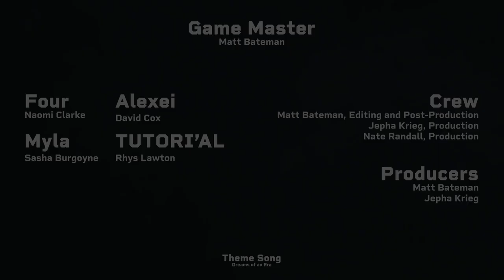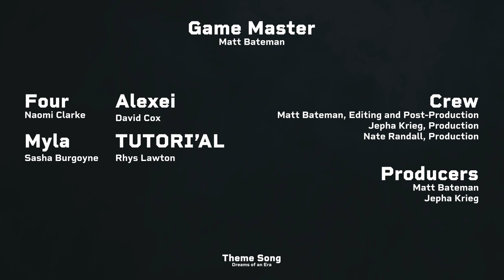Post Show Chat | Episode 16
Seriously, Matt, what the actual f***!?

We break it all down here, the lore, the mysteries, and is David actually married!?

CAST + CREW